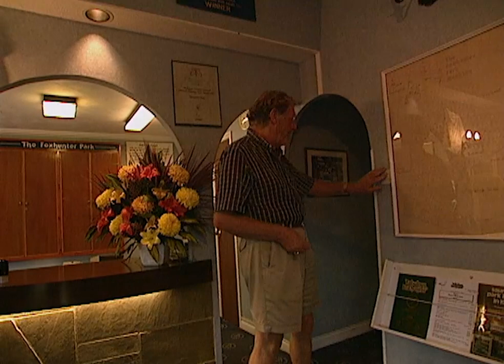Holidaymakers Demand A Full Refund For Their Caravan Stay | Holiday Park E4 | Our Stories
Watch along as customers fight for a refund after no being satisfied with their Caravan.

Following the activities of holidaymakers at a popular caravan park in Monkton, Kent. This fly-on the wall documentary shows an inside look of holiday homes.

This week the holidaymakers set up for the end of the season with a swimming gala and fancy dress competition. While park owner, deals with unhappy customers in the holiday park.